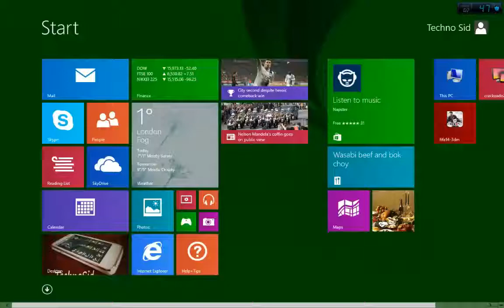Vector PC Gameplay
Vector for PC Download or Vector for Computer : Hello friends, Today we are going give you introduction about using and downloading another Android Apps on PC and this time we have come with how to download Vector for PC. This is another fantastic game which is competing games like Subway Surfers for PC as well as games like Temple Run too. If you are really bored playing such games then you can play Vector on PC or Computer and enjoy something new.

OR

Vector for PC will be discussed in this article. Vector is an awesome running type game for Android. In Vector you have to run for your life but this is different from Temple Run and subway surfers. They both are 3D type of running game whereas Vector is a side view game like Jetpack Joyride however it is rich in graphics. It is a 2D game with stunning graphics which look 3D. It also has got a nice plot and story. The game is monochromatic and is purely black and white, this adds a beauty to the game. So today we are providing this awesome android game Vector for PC. So use the following method to download and play Vector game on PC. You can also download more android apps for PC

Method 1 to Download Vector for PC
You need to download the apk file of game first if you want to proceed with method 1; you can download apk file of Vector from anywhere on internet. There are many sites providing Vector apk file downloads. So go to Google and search for apk file of Vector, you will easily get it. Then download the apk file on your PC or computer. But remember vector is a paid game, so downloading the free apk files over internet is not legal. Use your wit before downloading.
Method 2 to Download Vector for PC
But if you skip method 1 then you must have a working internet connection to install Vector for computer without downloading the apk file. So do whatever you want. Skip the method 1 if you don't want to download apk file of Vector and proceed further with this step.
How to Install Vector on PC?
Now you need to download an android emulator. You can try BlueStacks, IntelAppUp or YouWave but I suggest you to download BlueStacks. BlueStacks is emulator software for windows and Mac which lets you play Android apps on PC. Read our post about how to install and run Android apps on PC. Download BlueStacks from below link.
android apps for PC
After downloading BlueStacks, install in on your PC as you install other software or applications. Now there are 2 methods to install Vector for PC or computer.
Method 1 to Install Vector on PC
You can install Vector on PC by using the apk file if -- in step 1 you have chosen method 1; i.e. by downloading the apk files of Vector. You need to use the apk file that you have downloaded in step 1 from internet. So go to that file, open that with BlueStacks (On windows, right click on apk file and open it with BlueStacks) and it will be installed on your PC automatically.
Method 2 to Install Vector on PC
However if you have chosen method 2 in step 1 and skipped the download then open the BlueStacks app and search for Vector by typing the exact keywords in the search bar. You will need an internet connection for that. After searching, install Vector by clicking on it. Now you have successfully installed Vector for PC. Remember, Vector is a paid game, so downloading it from BlueStacks might cost you some bucks.
How to run Vector on PC or computer?
It's really easy to run Vector after installing it on your PC. To run and play Vector on PC you will need to navigate to the file and it is simple. Just go to the folder named apps and you will find Vector in that folder. Then double click on Vector to launch the game.